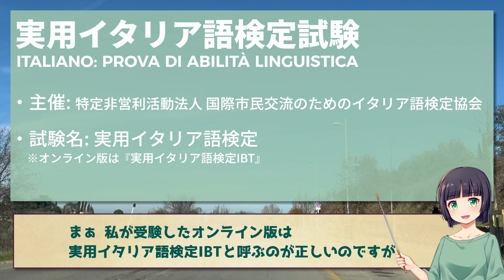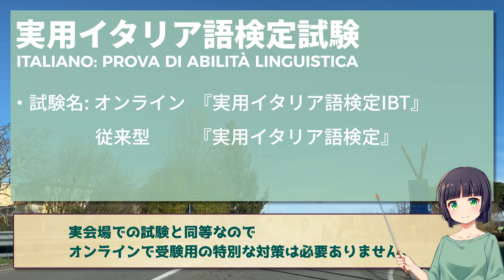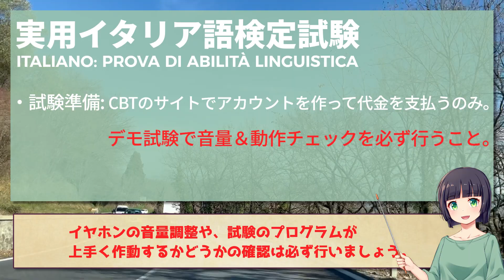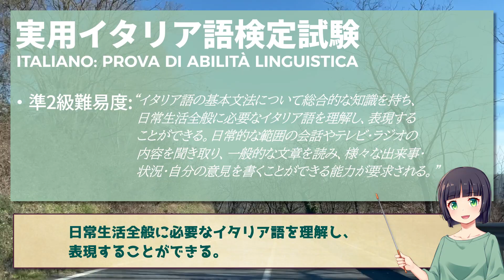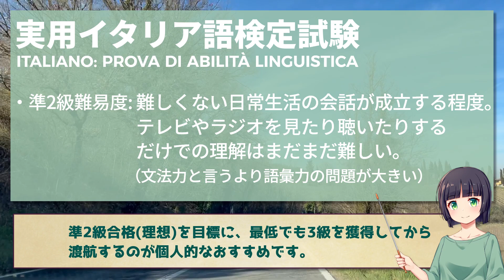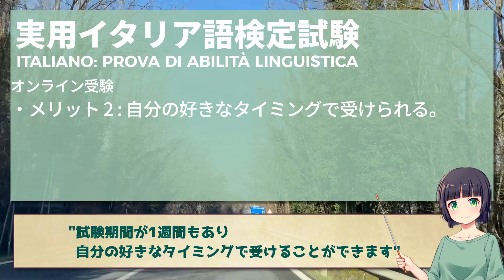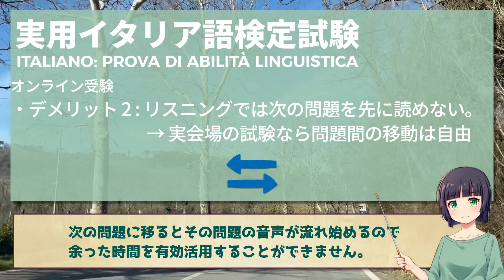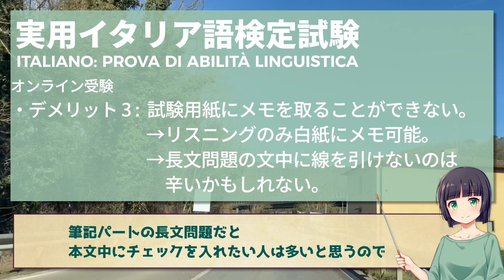【IBT】実用イタリア語検定 受けました【オンライン】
2023年3月、実用イタリア語検定試験をオンラインで受験しました。イタリアに住んでいる30代の日本人が、オンラインで受験可能な最も難しい準2級を受けた感想と、オンライン試験(IBT)の良い点・悪い点を語る動画です。

この動画が役に立ったと思った方はコメントや高評価を。

イタリア生活やイタリア語の豆知識を発信したりしなかったり。

VOICEROID 京町セイカ

===イラスト===
いらすとや様 からお借りしています。